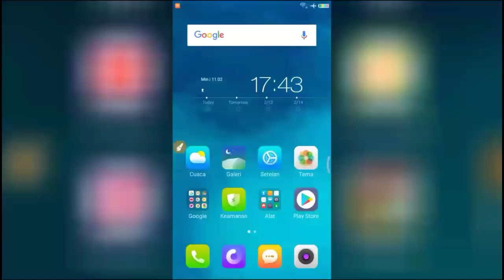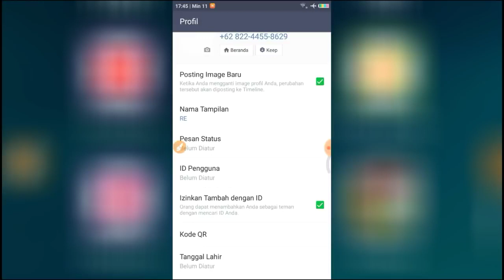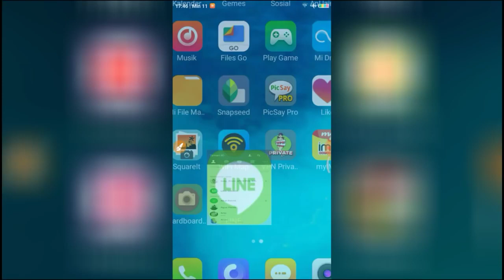CARA MEMBUAT PROFIL NAMA KOSONG DI LINE, WHATSAPP, FACEBOOK SEMUA SOSMED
Berikut video tutorial cara menghapus atau membuat nama tampilan di LINE menjadi kosong!